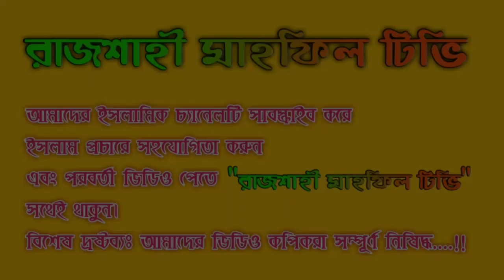কিয়ামতের বর্ননা | Sadikur Rahman Azhari | আল্লামা সাদিকুর রহমান আজহারী | Sadikur Rahman Rajshahi